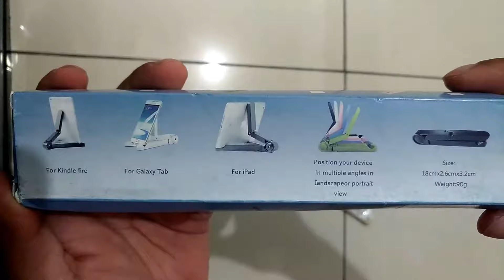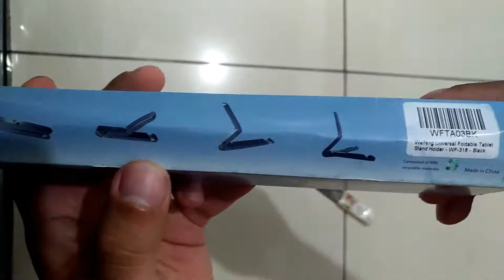Weifeng Universal Foldable Tablet Stand Holder - WF-316 - unboxing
- Harap cek ketersediaan produk terlebih dahulu
- Garansi tidak ada
- Menerima reseller, dropship, dan pembelian partai besar

Overview of Weifeng Universal Foldable Tablet Stand Holder - WF-316
Tablet Stand holder untuk berbagai jenis tablet PC. Dapat dilipat saat tidak digunakan untuk memudahkan proses penyimpanan dan gampang dibawa kemana-mana.

Features
Universal Tablet Holder
Tablet Stand Holder dapat diubah ukurannya sesuai dengan bentuk tablet PC Anda.

Foldable Design
Dapat dilipat saat Anda tidak menggunakan tablet stand holder ini, dan dalam posisi terlipat tablet stand holder tidak memakan tempat saat ditaruh ditas dan mudah untuk dibawa berpergian.

Landscape or Portrait
Tablet PC dapat ditaruh dengan posisi landscape ataupun portrait sesuai dengan keinginan Anda.